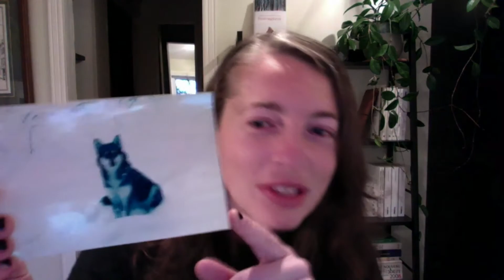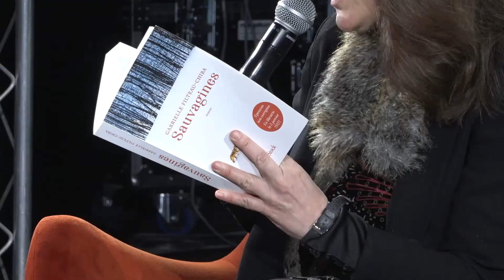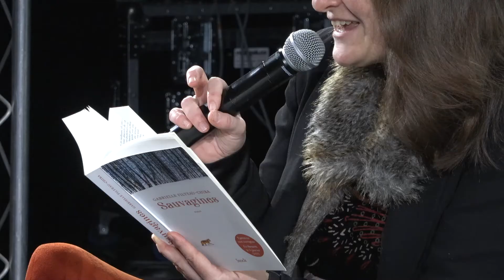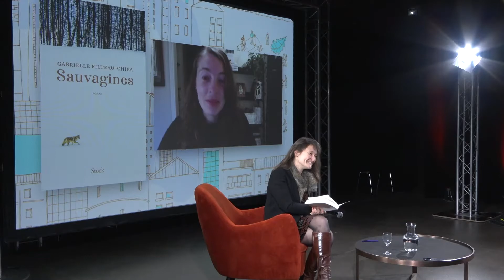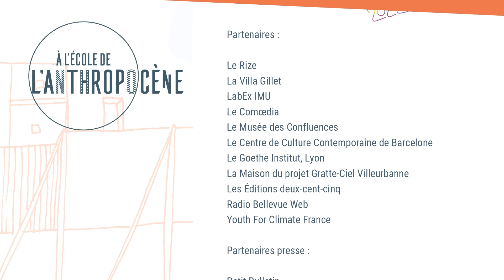Book club : Gabrielle Filteau-Chiba : « Sauvagines »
« Sauvagines »
Gabrielle Filteau-Chiba - book club

Gabrielle Filteau-Chiba nous présente Sauvagines (Éditions Stock, 2022) :

"Raphaëlle est garde-forestière. Elle vit seule avec Coyote, sa chienne, dans une roulotte au cœur de la forêt du Kamouraska, à l’Est du Québec. Elle côtoie quotidiennement ours, coyotes et lynx, mais elle n’échangerait sa vie pour rien au monde.
Un matin, Raphaëlle est troublée de découvrir des empreintes d’ours devant la porte de sa cabane. Quelques jours plus tard, sa chienne disparaît. Elle la retrouve gravement blessée par des collets illégalement posés. Folle de rage, elle laisse un message d’avertissement au braconnier. Lorsqu’elle retrouve des empreintes d’homme devant chez elle et une peau de coyote sur son lit, elle comprend que de chasseuse, elle est devenue chassée. Mais Raphaëlle n’est pas du genre à se laisser intimider. Aidée de son vieil ami Lionel et de l’indomptable Anouk, belle ermite des bois, elle échafaude patiemment sa vengeance.
Un roman haletant et envoûtant qui nous plonge dans la splendeur de la forêt boréale, sur les traces de deux-écoguerrières prêtent à tout pour protéger leur monde et ceux qui l’habitent."

En 2013, Gabrielle Filteau-Chiba a quitté son travail, son appartement et sa famille de Montréal, a vendu toutes ses possessions et s’est installée dans une cabane en bois dans la région du Kamouraska au Québec. Elle a passé trois ans au cœur de la forêt, sans eau courante ni électricité. Avec des coyotes pour seule compagnie. Son premier roman, Encabanée, a été unanimement salué par la presse et les libraires tant au Québec qu’en France. Sauvagines (Stock, 2022), son deuxième roman, a été finaliste du Prix France-Québec. Il est en cours de traduction dans six pays.

Normalienne agrégée de lettres modernes, Lucie Campos a enseigné la littérature comparée et l’histoire des idées dans les universités de Poitiers, Caen, Toulouse, Reims et Sciences Po Paris. Elle a publié sur le traitement fictionnel de l’histoire, la conscience historique, la pensée de la traduction chez des écrivains du 20e siècle tels que Sebald, Kertész, Coetzee, Kafka ou Beckett, et est l’auteur de Fictions de l’après (prix Hungarica 2011) et co-dirige la collection « Littérature, histoire, politique » chez Classiques Garnier. Après avoir collaboré avec le Centre du Patrimoine Mondial (UNESCO), l’Institut français Paris, l’Institut du Monde Contemporain du Collège de France puis le service livre et débat d’idées à l’ambassade de France au Royaume-Uni, elle prend la succession de Guy Walter en 2019 à la direction de la Villa Gillet. Elle a passé les dernières années entre le Royaume-Uni et la France à développer des projets pour la promotion de la littérature en traduction et, en 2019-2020, est membre du jury du Booker International Prize.